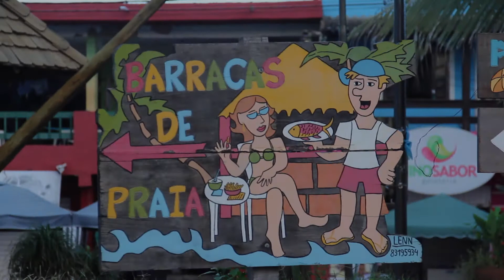Pré Casamento Thais e Rafael